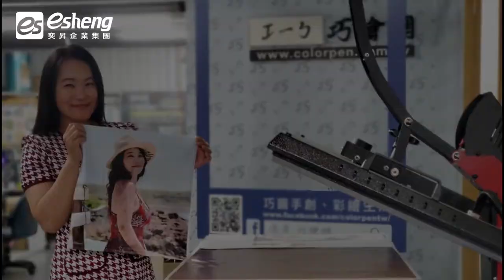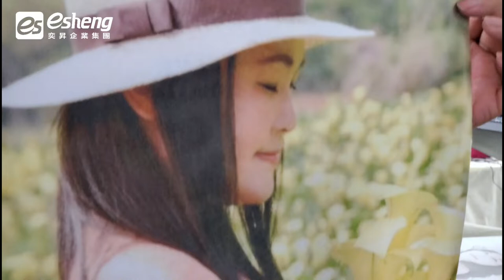熱昇華抱枕轉印|西莉亞玩樂人生|EPSON SC F530 24吋熱昇華印表機|100x60cm單平台大型磁控平燙機|奕昇有限公司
🔥知名部落客 西莉亞玩樂人生🔥
😍第一次親自操作使用
⭐EPSON SC F530 24吋熱昇華印表機
⭐100x60cm單平台大型磁控平燙機
印製【滿版雙面抱枕】就上手👍
👇想了解整套設備怎麼買👇